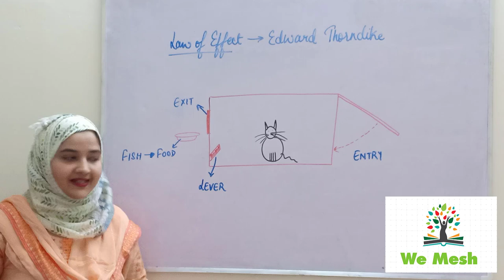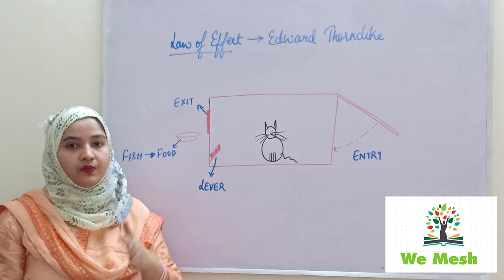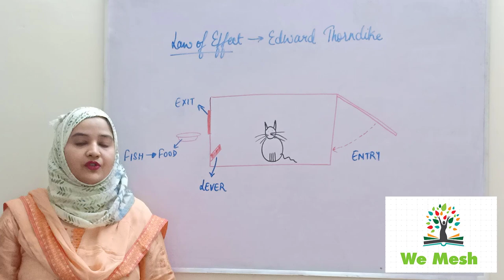Learning | Law of Effect | Thorndike | Part- II of II | Organizational Behavior | Refia Wiquar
Topics Covered:
1. Law of Effect

Please feel free to get your doubts sorted out in the comment section.